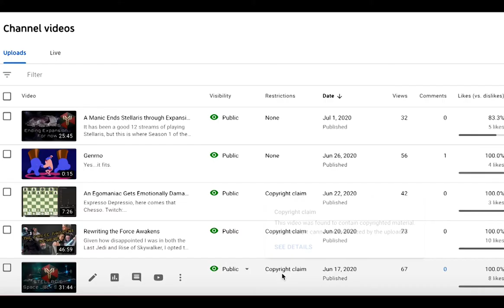100 Subscribers! THANK YOU SO MUCH...AGAIN!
Well guys, we did it! Seriously, thank you. Just wanted to make a little something like last time!

Extra Things
Everything you see in my videos is edited livestream highlights taken from my Twitch channel.
Music used is the following: Pokemon Black & White - White Forest
Outro Music is Persona 5 Swear to my Bones